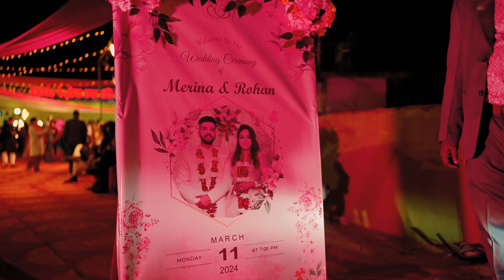Merina + Rohan | a Cinematic Wedding Film | Madhanya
Photographer
📸 Deepak Shrestha

Cinematographer / Colorist:
🎥 Shrestha Deepanshu

Remember Us for any kind of:
📷 Weddings
📷 Pre/Post Weddings
📷 Music Videos
📷 Short Films
📷 Work related to Photography & Videography